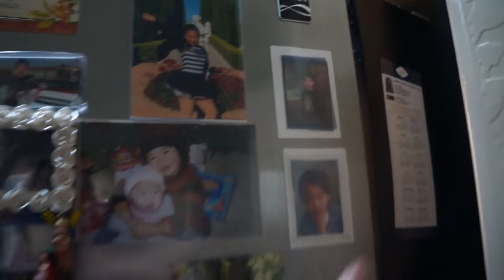GRANDMA GETS DRUNK FOR THE FIRST TIME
►MY DRUNK GRANDMA

Equipment
Camera Canon ELPH 350 HS
Bigger Camera Sony Nex 5r
Dji Phantom Standard
Sony Vegas Pro 14
Gorilla Tripod
GoPro Hero 5 Black

­ Links ­